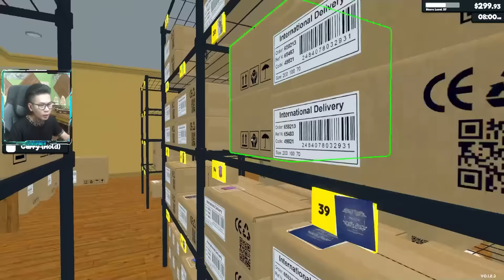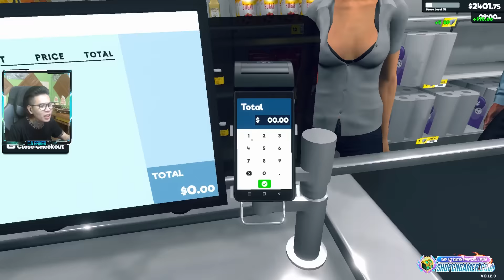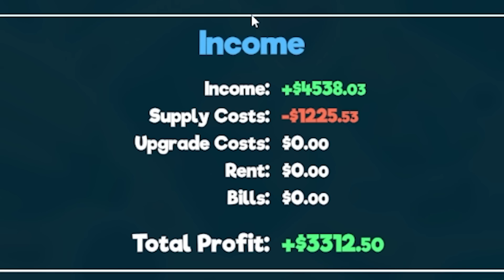Supermarket Simulator #7 • Bùng Nổ Doanh Thu kiếm hơn 5000$ / Ngày!!!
►  doanh nhân cửa hàng tạp hoá kiếm hơn 100 triệu trên 1 ngày !!!